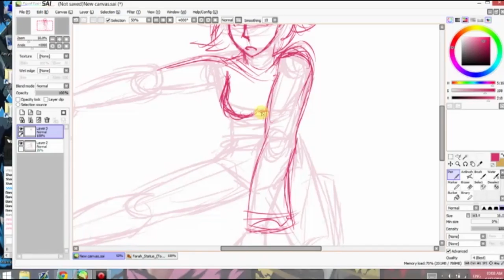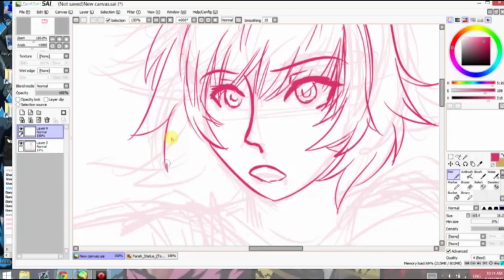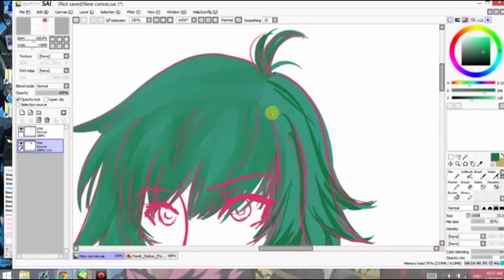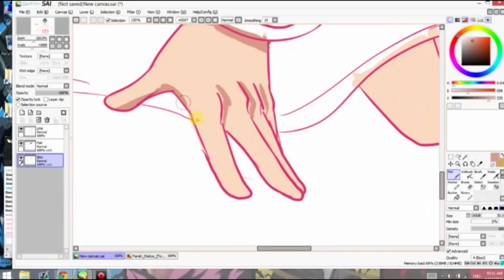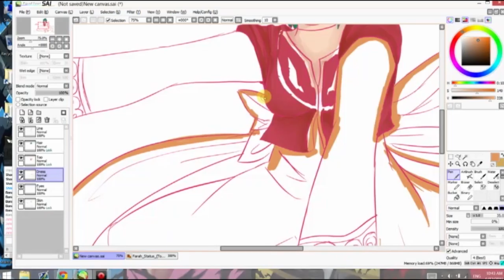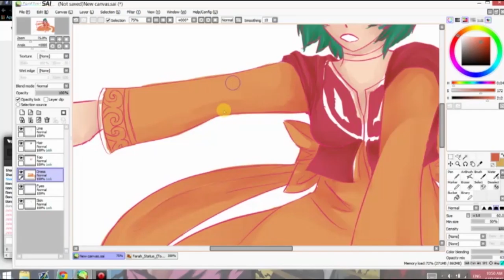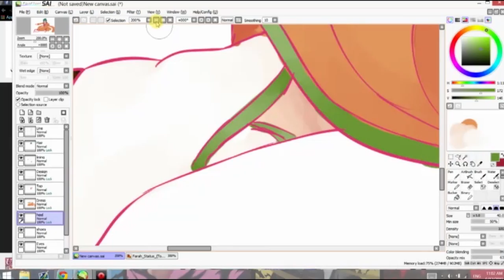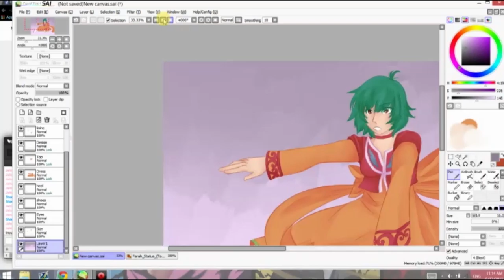[Talesof69min] Martial Artist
I haven't upload a video for this series in awhile hahaha
Anyway, this is Farah from Tales of Eternia!

+Close My Mouth
--- Silent Partner

+Beach Disco
--- Dougie Wood

--- Vibe Tracks